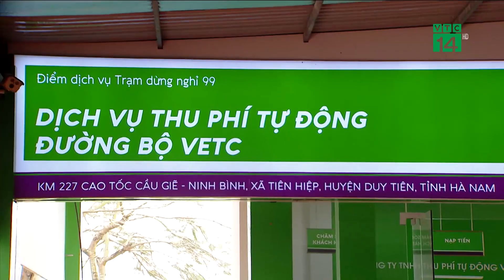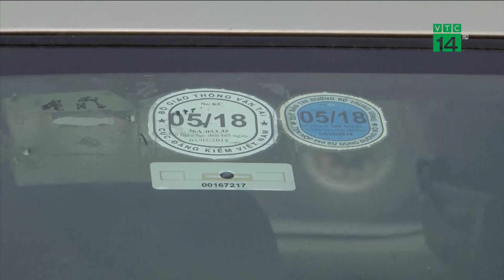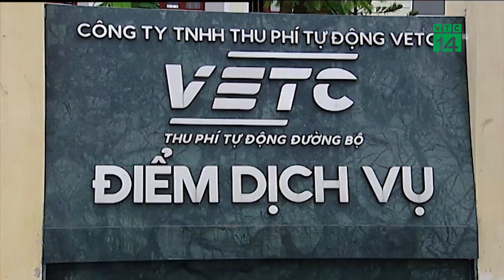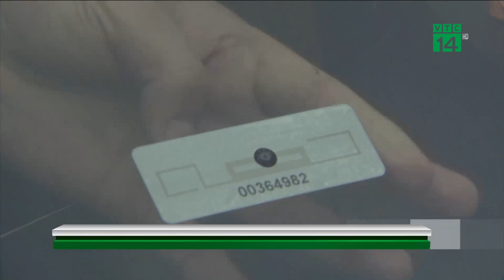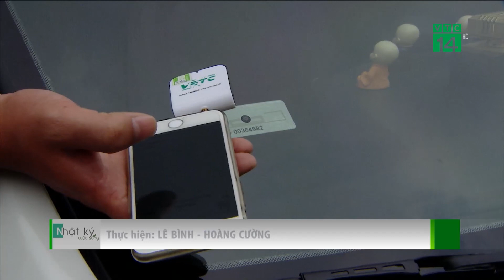VTC14 | Không dễ dán 3 triệu thẻ e-tag trong năm 2018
(VTC14) - Dán thẻ E - Tag, thu phí tự động qua các trạm BOT là chủ trương của Chính phủ và Bộ GTVT từ nhiều năm qua, và được dư luận khá quan tâm. Lý do của việc triển khai thu phí tự động không dừng, là để minh bạch hóa hoạt động thu phí, tránh thất thoát tiền ngân sách. Vậy sau sau chỉ đạo của Thủ tướng Chính phủ và Bộ GTVT về việc dán thẻ E – Tag, hiện VETC đã và đang thực hiện việc dán thẻ như thế nào? Và liệu mục tiêu năm 2019, sẽ tiến hành thu phí không dừng xuyên suốt QL1 và đường Hồ Chí Minh liệu có hoàn thành.